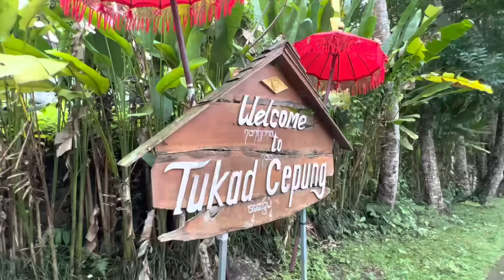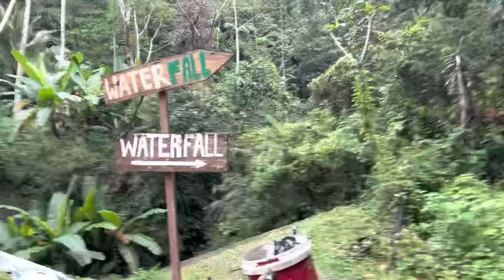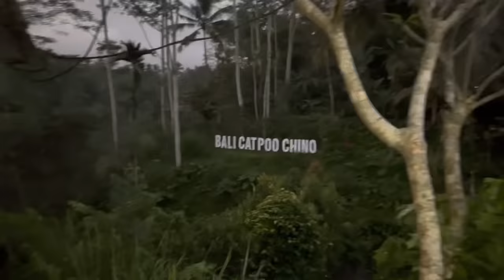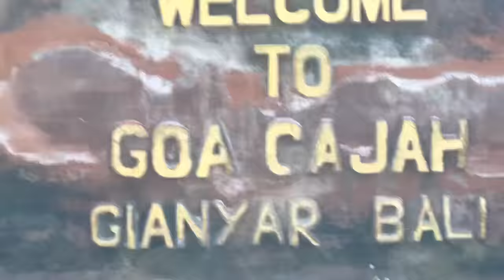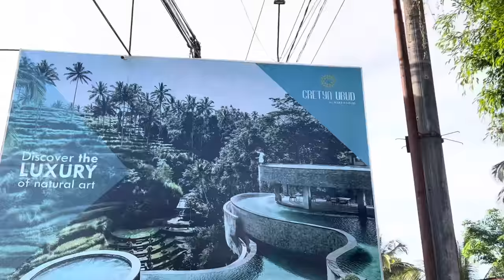Bali Vlog + Street Shopping 🛍